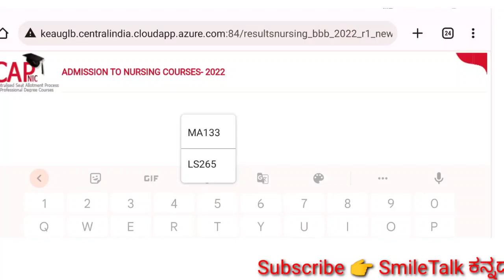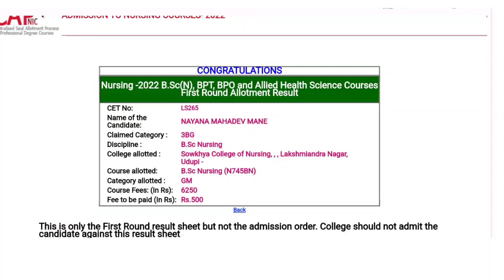BSC NURSING FINAL RESULT ANNOUNCED 🎉 l FIRST ROUND RESULT ANNOUNCED🔥l BSC NURSING COUNSELING RESULT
BSC GNM NURSING NOTES